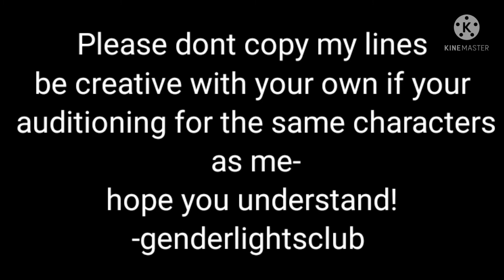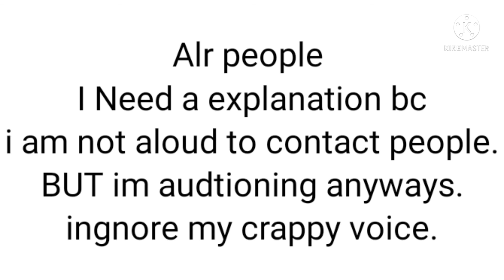voiceclipspiggyintercity audtion for Penny's child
I'll do others later-